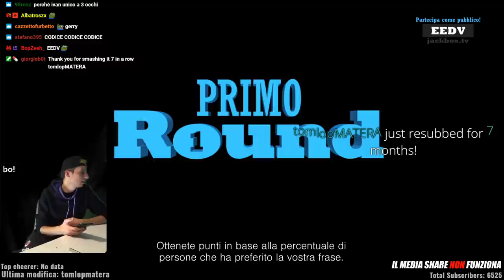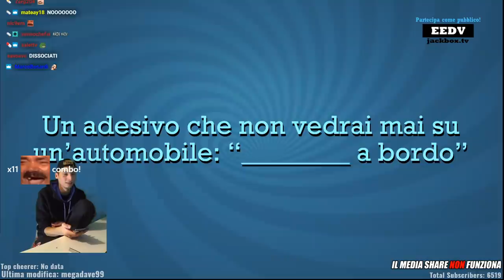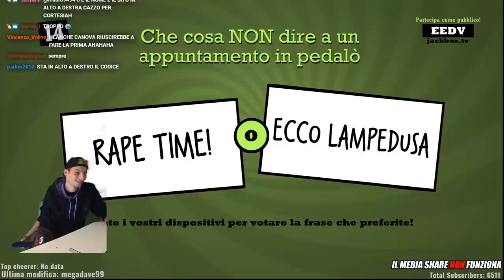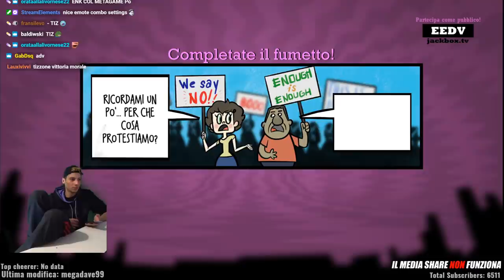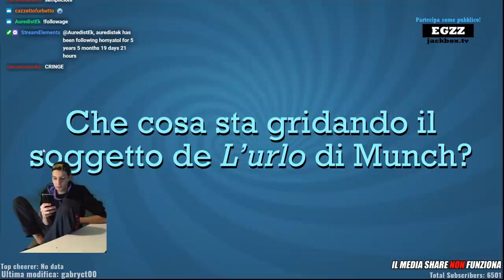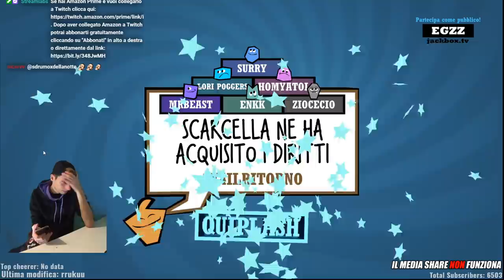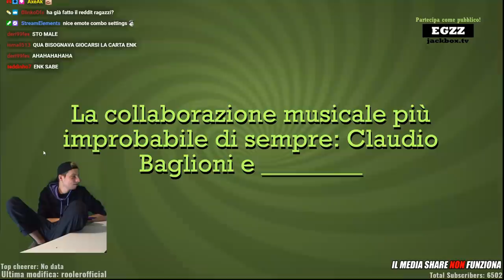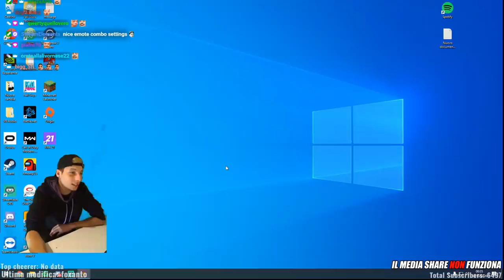HOMYATOL GIOCA QUIPLASH 2 CON SURRY, TIZ, ENKK, IVAN GRIECO E MOLTI ALTRI! #3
Homyatol su quiplash 2 con surry, tiz, ivan grieco, enkk, lorenzo e molti altri

00:00 intro
00:14 Primo game
13:34 Secondo game